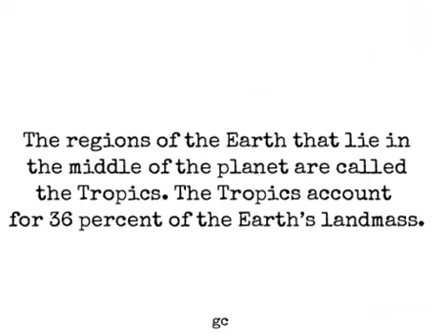international day of the tropics|international day of the tropics status|29 June